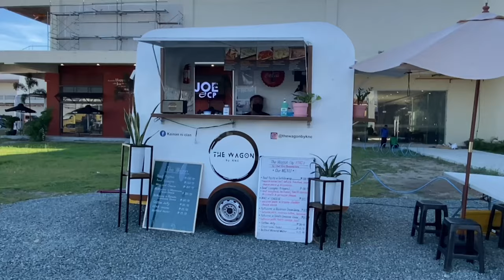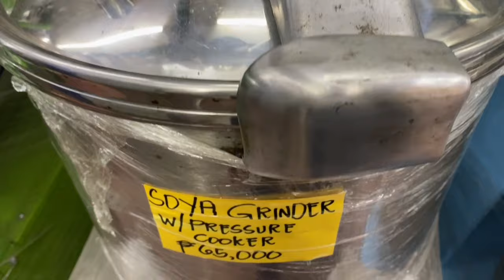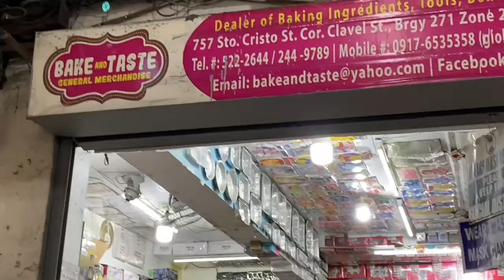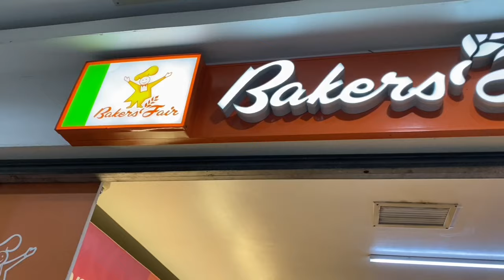OFF TO BINONDO + PRO CHEF RESTAURANT & BAKERY SUPPLIES, GLOBAL MARKET!| LEONYSAMS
Hi lion fam!🦁

Another new vlog!

Vlog about: 📍Off to Binondo
↘️ 605 Flower Shop
↘️ Pro Chef Restaurant & Bakery Supplies
↘️ Bake & Taste Baking needs
↘️ Baker’s Fair Divisoria Mall
↘️ Lunch at King Chef Lucky Chinatown ✨

Hello mga ka-negosyo!
Makakatulong to sa mga nag-bus business
 or sa mag st start ng business.
First time ko lang din makapunta sa Pro Chef, lahat ng baking needs and essentials niyo, nandoon na!

Sumaglit lang talaga kami doon kasi bibili kami ng Hotdog Roller Warmer at iba pang kailangan for our Hotdog Stand
at Global Market! 😊

Hindi ko na nakuha yung
mga ibang prices, fam!
Mas okay makikita niyo mismo yung store.
canvas canvas lang muna habang nag eexplore sa San Nicolas o Binondo!

I’ll list down all the info below:

🌺 605 Sto. Cristo, Flower Shop
What to see?
Artificial Flowers, Hanging Pots and Plastics Pots
Home Decor!✨
Address 📍605 Sto. Cristo St. , Binondo Manila

👩🏻‍🍳 PRO CHEF Restaurant and Bakery Supplies
What to see?
* Commercial Electric Mixers,
* Slush Machine
* Ice crushers and Ice Shaver
* Coffee Grinder
* Takoyaki Maker
* Japanese Pancake Mixer,
* Airfryer and more..
Address 📍Zone 25 Sto.Cristo St.

👩🏻‍🍳 BAKE AND TASTE General Merchandise
What to see?
* Plastic Cups for Milktea, Juices, Shakes
* Ingredients for Baking
* Packaging
Address 📍 757 Sto. Cristo St,
                    San Nicolas, Manila
                  (beside Pro Chef)
Work Hours ⏰ MON-SAT: 8:00AM-6:00PM
                           (Closed every Sunday)

📍GLOBAL MARKET
What to see?
* Local Business Products
* Local Farm Products
* Hotdog stands , Shawarmas , Takoyaki
* Brewed Iced Coffee , Shakes, Milktea
* Food Trucks
* Plants, Clothes and Home Ware
Address 📍The Tent Vista Mall Global South,       Open Grounds
⏰: EVERY FRI 4:00PM-9:00PM!
       SAT-SUN 7:00AM - 9:00PM!
Tents: TENT 5: Leaves & Pots
            TENT 1: Via Amore Hotdog Stand!

😷 Always wear your facemask, face shield
  Observe social distancing!